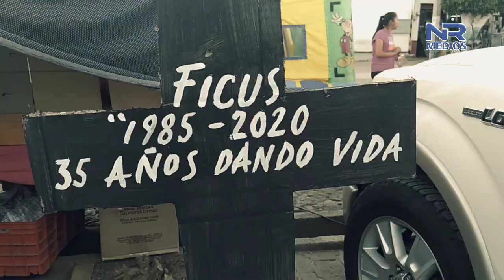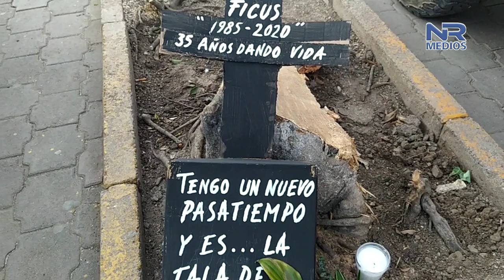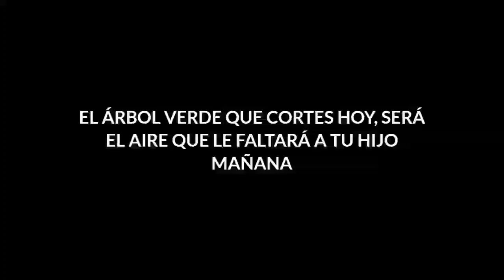Corte de arboles en Zacoalco provoca molestia de la población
Causa indignación y molestia a la población la tala indiscriminada de árboles en el municipio de Zacoalco de Torres, por parte de la autoridad municipal.